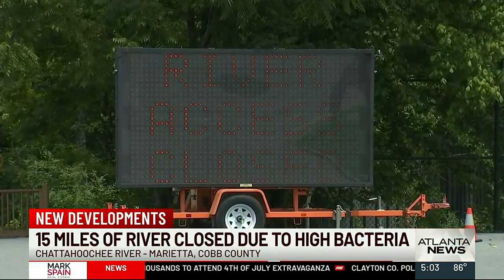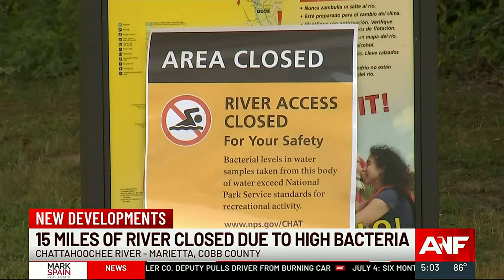15 miles of river closed due to high bacteria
A wastewater treatment plant in Roswell is believed to be responsible for a sewage spill that contaminated the Chattahoochee River.